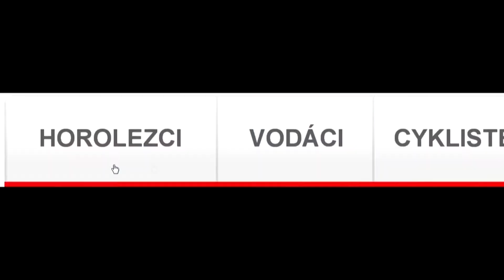AIRBNB – KOMU VADÍ, KOMU PROSPÍVÁ?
Czech Travel Press pořádal setkání na téma Aibnb a sdílená ekonomika. TEXT

O čem se mluvilo?
- Poškozuje Airbnb turistiku, hotely a ekonomiku?
- Vytěsňuje normální bydlení z center měst?
- Jak může Airbnb přispět nejen Praze a jejím obyvatelům?
- Lze dosáhnout klidného soužití sousedů a hostů?
- Zakázat, povolit nebo regulovat Airbnb, a jak?

Hosté:
- Lukáš Kovanda, hlavní ekonom společnosti CYRRUS
- Jan Havlík, ředitel odboru evropských záležitostí a vnitřního trhu MPO
- Zuzana Benešová, řídící partner společnosti SEVEN KEYS